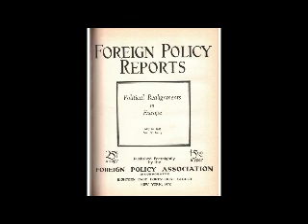Political realignments in Europe by Dean, Vera Micheles May 10, 1933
Political Realignments

in

Europe

Vol IX, No. 5
From
Foreign Policy Association
The FPA was founded in 1918 as the "League of Free Nations Association." Under the chairmanship of journalist Paul Underwood Kellogg.
Paul Underwood Kellogg, an opponent of U.S. involvement in the First World War.